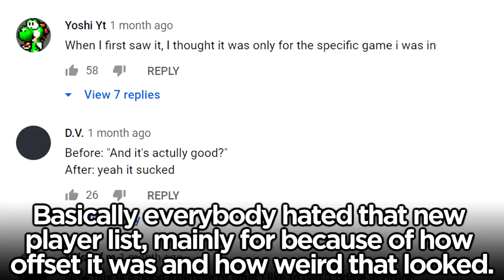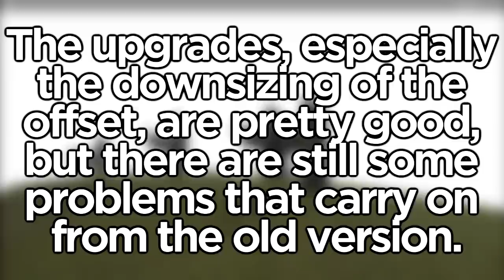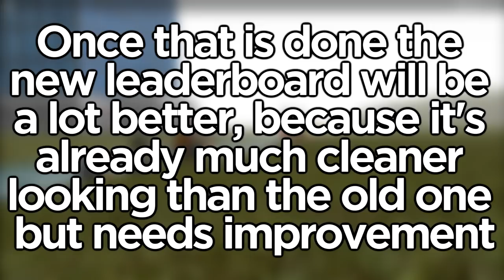The *New* Roblox Player List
We have another new Roblox leaderboard.

GET THIS APP CUZ YOUTUBE IS BROKEN AND DOESN'T ALWAYS LET YOU KNOW THAT I UPLOAD